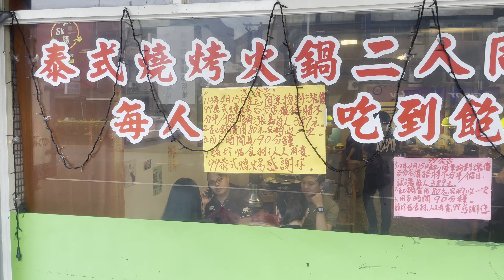近期的四處吃透透